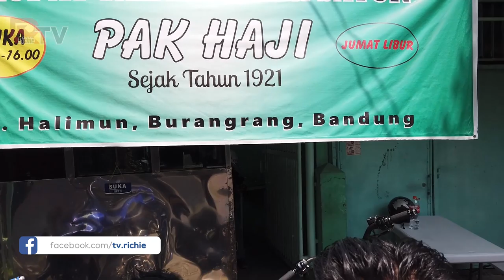GILAAAAA.... Kupat Tahu ini sudah ada Sebelum INDONESIA MERDEKA!!!!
Kupat tahu sebelum kemerdekaan indonesia, umurnya hampir Genap 100tahun brad.

Terus ikutin keseruannya di RICHIE TV

Jangan lupa isi data bradsist semua di blog tv untuk give away
Kategori
Blog & Orang
Lisensi
Lisensi Atribusi Creative Commons (boleh digunakan kembali)
Kategori
Blog & Orang
Lisensi